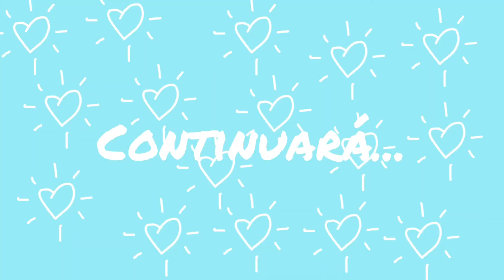Un día de TRABAJO en MI TIENDA de ROPAS!!! 🛍🛒